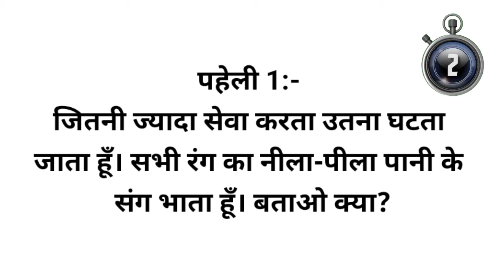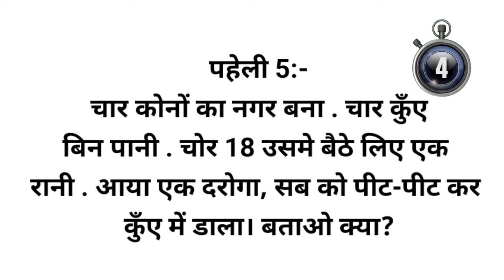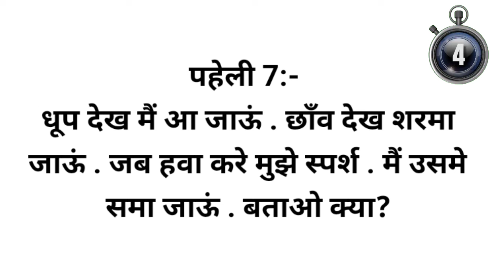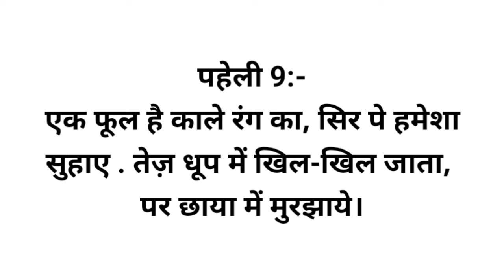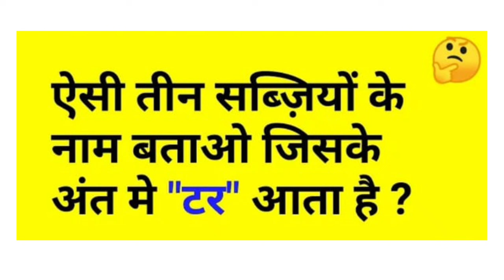10 मजेदार पहेलियाँ | Paheliyan in Hindi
10 मजेदार पहेलियाँ | Paheliyan in Hindi